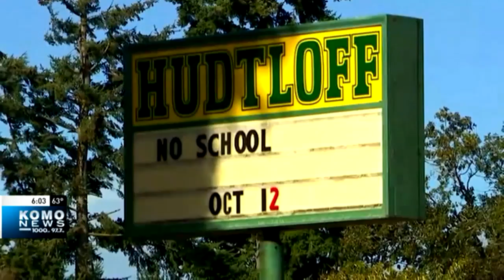Clover Park Sexual Assaults (9/22/16)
The KOMO Investigators expose a shocking pattern in the Clover Park School District - students with special needs being sexually assaulted by other special needs kids. This story led students at Lakes High School